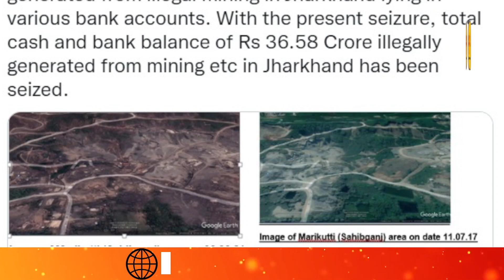6 दिन की रिमांड पर भेजे गये Pankaj Mishra, ED करेगी विस्तृत पूछताछ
6 दिन की रिमांड पर भेजे गये पंकज मिश्रा, ED करेगी विस्तृत पूछताछ